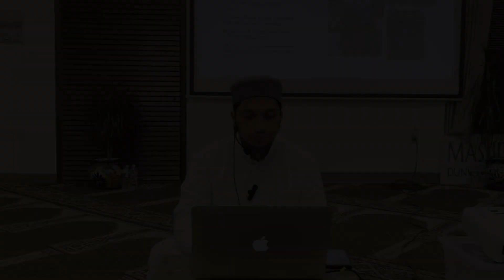August Family Program | Nuh: Centuries of Dawah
Masjid Uthman (Dunwoody Community Center)